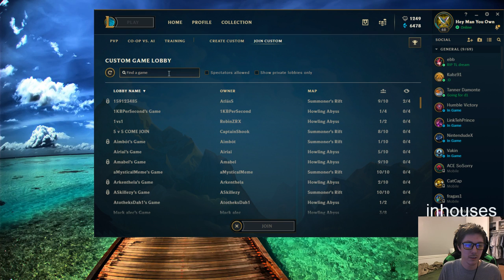Hai's Challenger Pro Inhouses Leona Support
Do you want to get champions, skins, and Riot Points just by playing League of Legends? Try out the application Quarterback! Download and sign up for my club and earn points for to get these for free! Have fun achieving the goals and competing against me and other people in the LohElo club from this sponsor and ad! It works familiarly to Overwolf and is safe to both your computer and game play.

I have 2 Udemy courses with over 1.5 hours of tons of detailed info on how to get better at Karma, Alistar, and Support in general, with in-depth warding guides! Karma | Alistar

for streaming daily!

If you've ever wondered what goes on behind the minds of high elo, Challenger, and professional players in a cohesive teamwork oriented environment, this is for you! For the Clash Beta Tournament I played on a team with Licorice, blaberfish, Echo Fox Academy Damonte, and Mabrey AKA Impactful. These videos allow you to listen in on all the thought processes and shotcalls as they occurred in highly competitive matches.